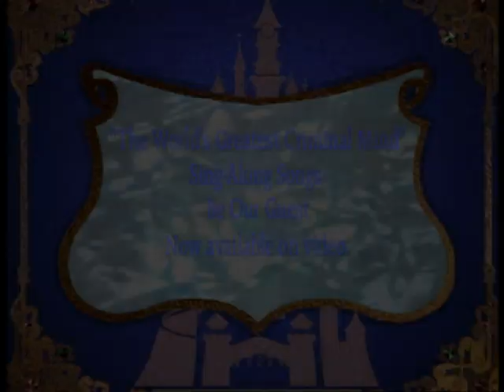The Great Mouse Detective - Sing Along Song: The World’s Greatest Criminal Mind